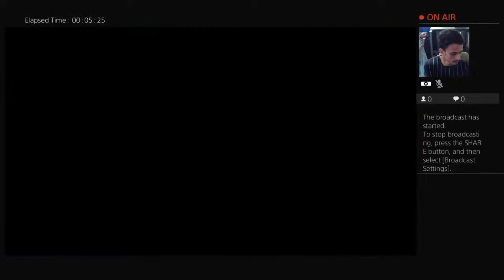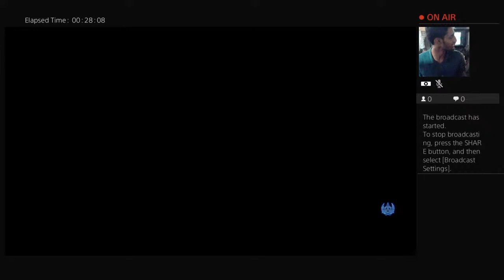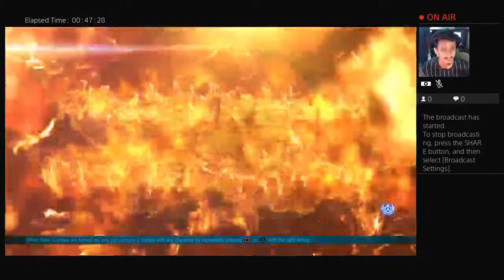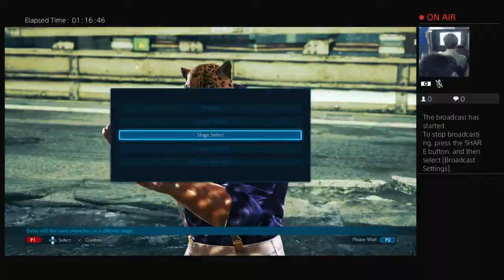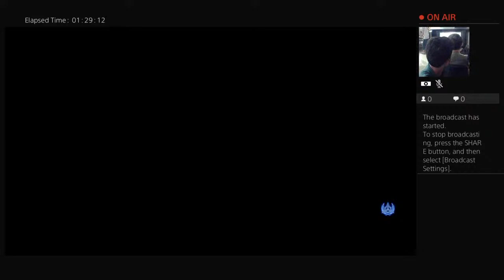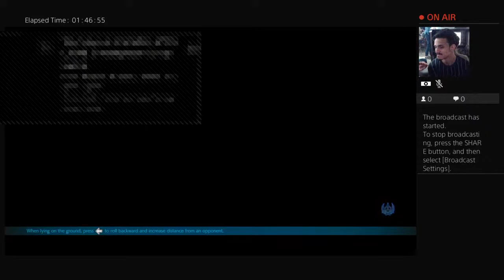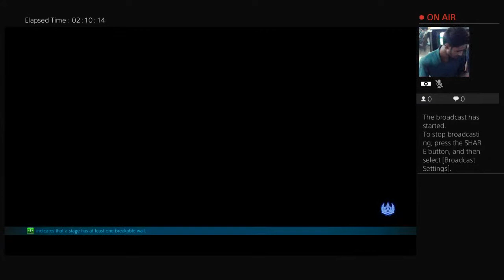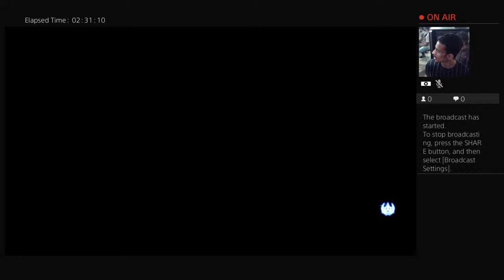Tekken 7 Roshan And Ali [Leroy] VS Umer and Saleem [King] FT25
All Arcade battels